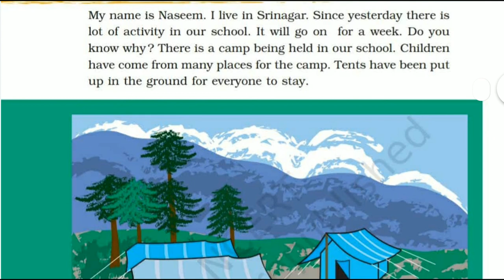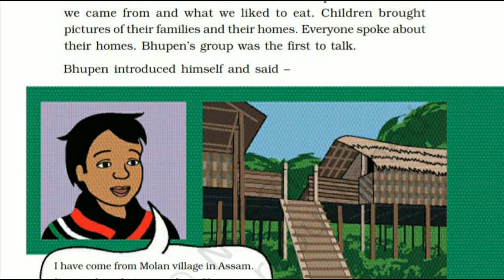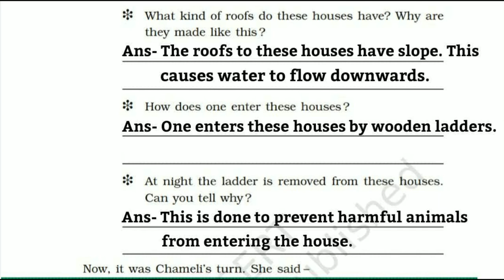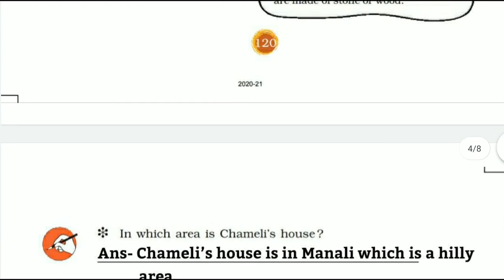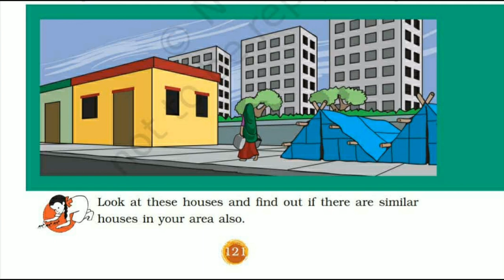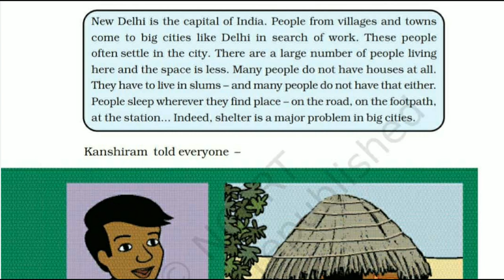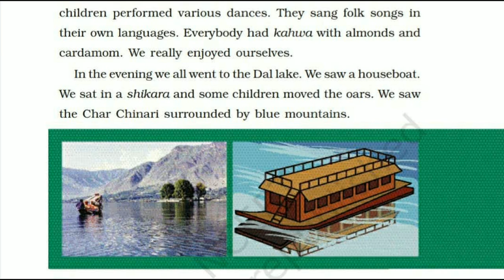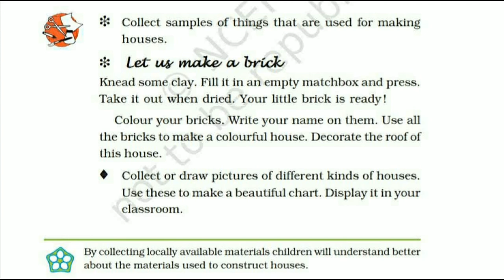A House Like This, Class 3 | Explanation With Questions And Answers (NCERT) | E.V.S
Chapter-A House Like This
Class-3
Subject-E.V.S
Book-Looking Around (NCERT)